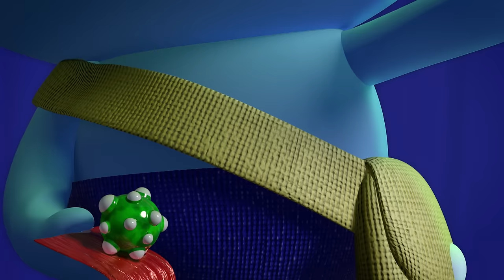True’s FUNNIEST Wishes 🌈 True and the Rainbow Kingdom 🌈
Zip Zap Zoo, I Choose You! It’s time to get silly with True’s FUNNIEST wishes and wish moments!